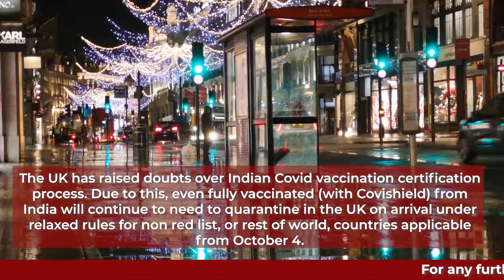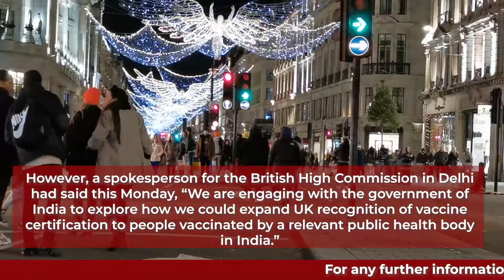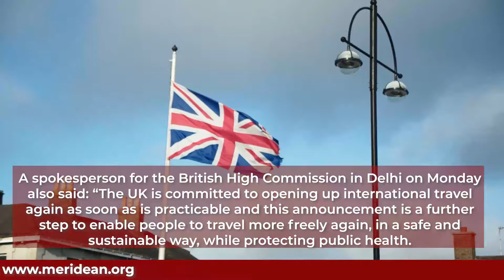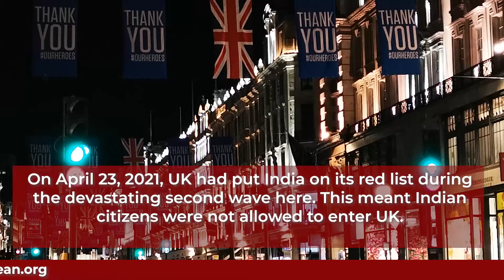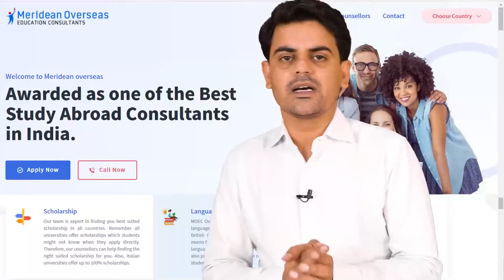UK Recognize Covishield : No Quarantine Relief For Indian Travelers | Study In UK Student Visa 2021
On this channel you will get information regarding UK Education System, Immigration Updates & Visa Rules, Universities , Courses & More.